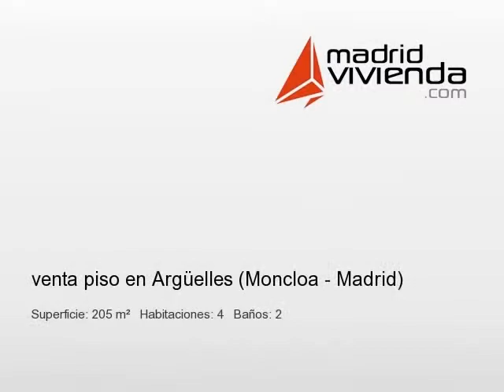MadridVivienda.com REF-1MZ3YNU1SD venta piso en Argüelles (Moncloa - Madrid)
zona rosales. at1188. piso 205m², 4 dormitorios, baño, aseo, exterior, exterior, finca representativa, portero físico, servicios centrales, reformar, quinta planta, dos ascensores, 4 armarios empotrados.